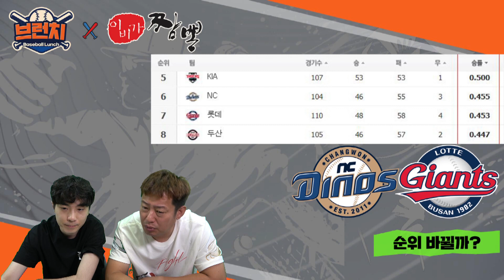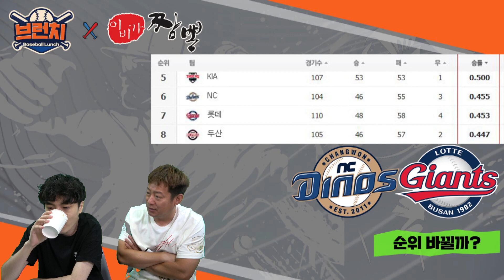[무편집] Q&A / 학폭논란 김유성 신인지명?? / 최주환은 가을야구에 잘해야.. | 베이스볼런치 아쿠아픽 2022.08.23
*시청자 Q&A만 골라보기
00:00 소통 타임 part.1
22:00 Q&A 타임 part.1
32:55 Q&A 타임 part.2

*매주 월~금 오전 10시 네이버TV 라이브
⚾베이스볼런치 네이버 TV (구독)